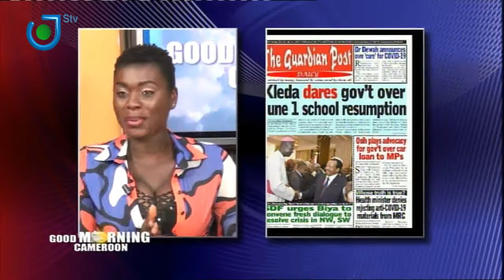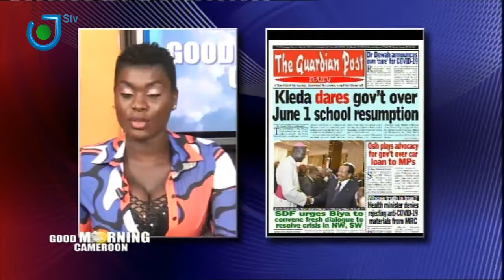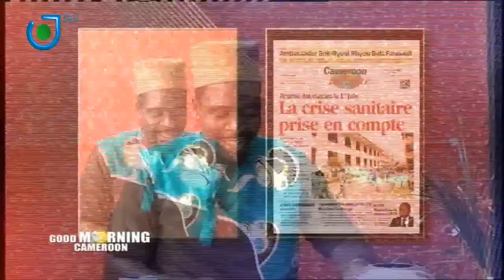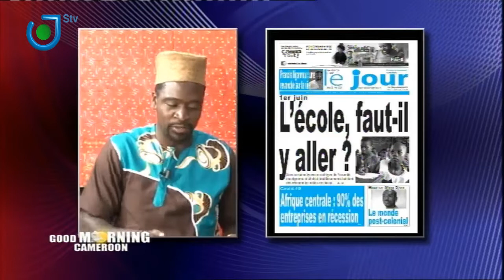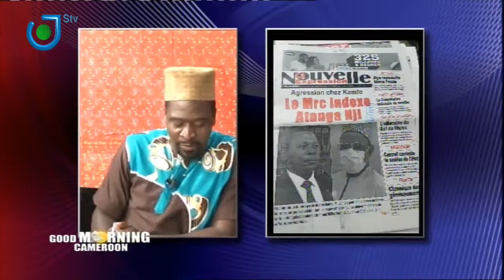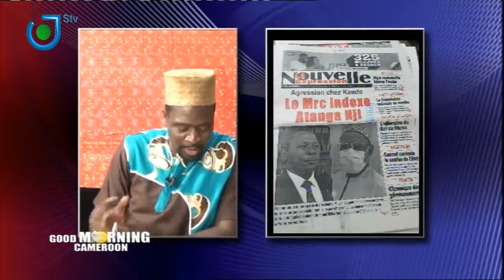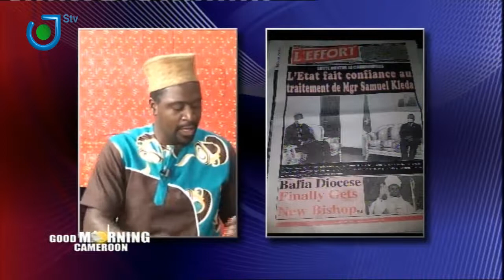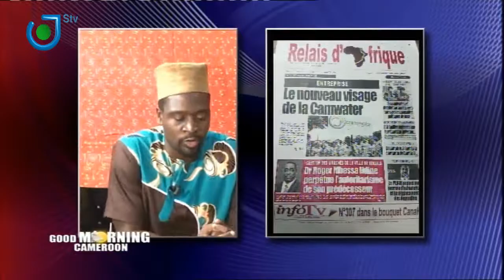"Le Mrc indexe Atanga Nji" (Nouvelle Expression): Revue de Presse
Good morning Cameroon du 28 Mai 2020
Le Replay sur notre page officielle